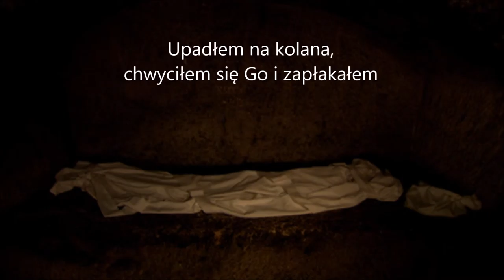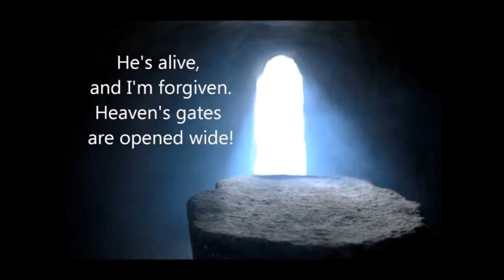Dolly Parton - He's Alive (subtitles PL)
Zmartwychwstał Pan!